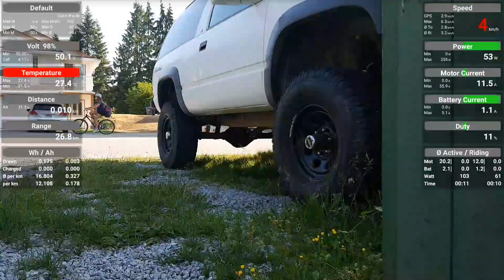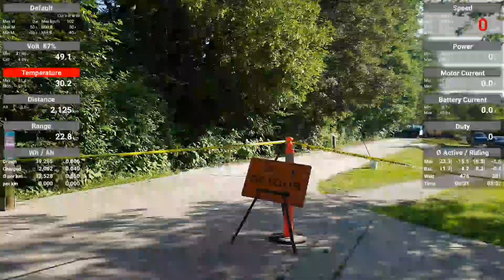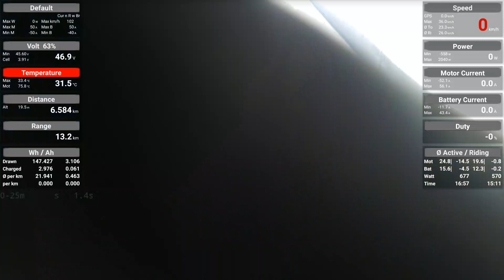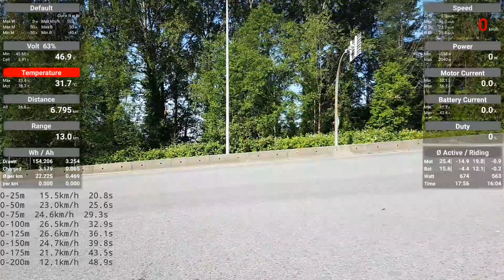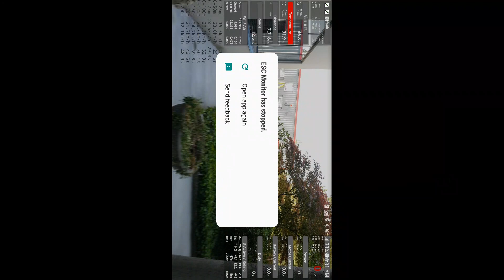My entire morning commute on electric board, Trampa E-MTB 676e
For those who have the time to waste :) and are interested in electric skate/mountain boards. I'm having fun on my work commute again. :)

All flying performed in this video is for personal pleasure purposes only, and meets and/or exceeds the rules and regulations of Transport Canada.